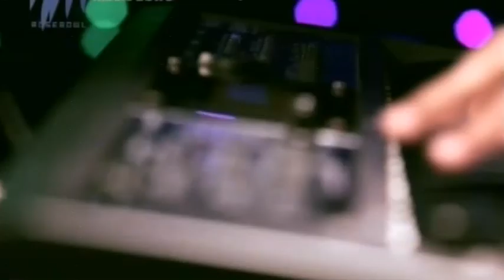Music Bowl : 8th March 2015 | Full Episode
Music Bowl is a music orientated show aired on the Rosebowl channel

Rosebowl is a youth-oriented channel with content focussed on movies, music and lifestyle categories.
The programming includes music of all genres, and Bollywood and Hollywood films. The tagline of the channel is 'Open your Mind'